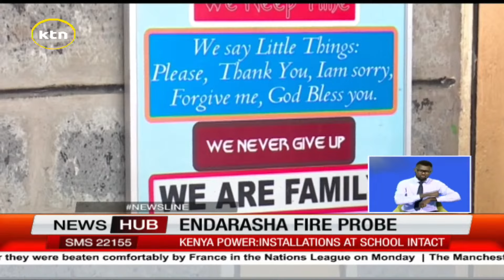Kenya Power distances itself from Endarasha fire, says all electrical installations were intact